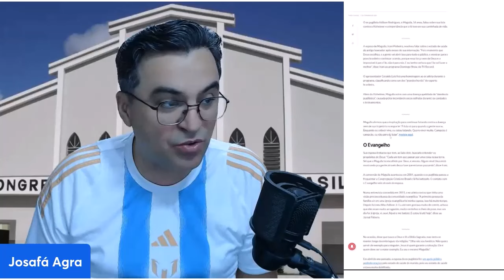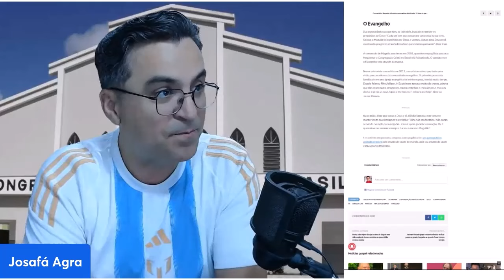Maguila CCBeano Faleceu, ele foi salvo?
Vamos analisar o comentário do falecido Adilson Maguila que se batizou na CCB.

LEI DO DIREITOS AUTORAIS
Defesa para remover Strike de Direitos autorais, se seu vídeo estiver de acordo com a lei:
Para você derrubar o strike de seu vídeo, copie o texto a baixo junto com o link da lei e o trecho da lei e cole na sua contranotificação:

O meu uso deste conteúdo é justo e aceitável, está amparado na Lei 9.610, de 19/02/98, a respeito dos direitos autorais no Brasil.
Segundo esta lei, no Capítulo IV, Art. 46, não constitui ofensa aos direitos autorais, a citação de passagens de qualquer obra, para fins de estudo, crítica ou polêmica.
Este é o caso deste meu vídeo em questão. Portanto, solicito a retirada completa da restrição no vídeo quanto aos direitos autorais.
Aguardo a confirmação e espero não precisar ir à justiça.
 LINK DA LEI
Art. 46. Não constitui ofensa aos direitos autorais:
III - a citação em livros, jornais, revistas ou qualquer outro meio de comunicação, de passagens de qualquer obra, para fins de estudo, crítica ou polêmica, na medida justificada para o fim a atingir, indicando-se o nome do autor e a origem da obra;